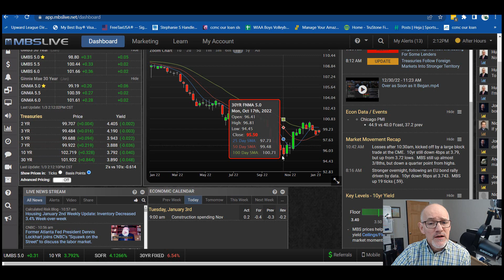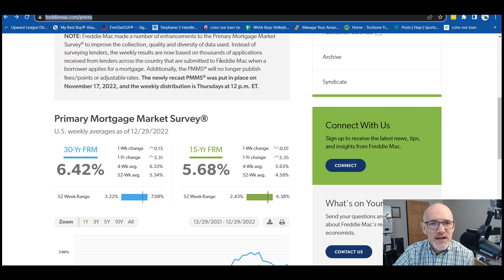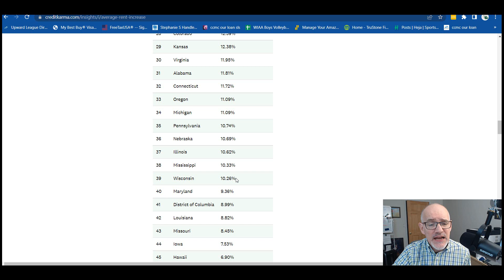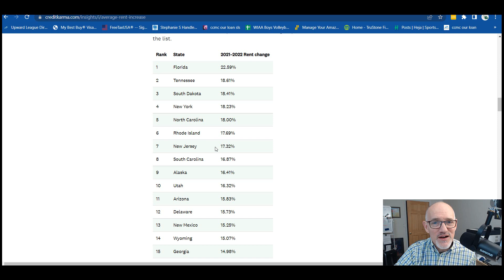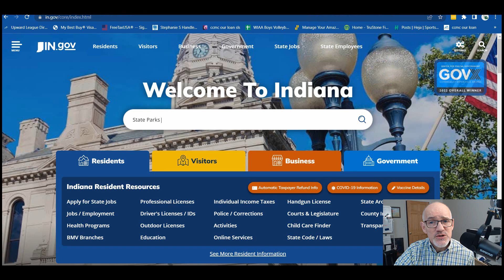RATES- going down or on the rise ???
As a mortgage originator, I get this question more than any other :)  Lets spend a moment together to talk about the market that exists today